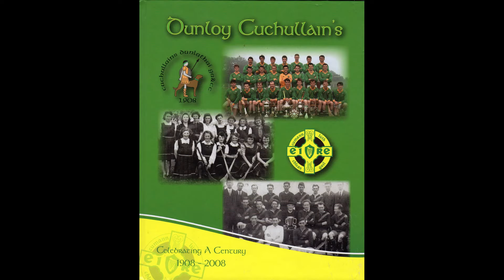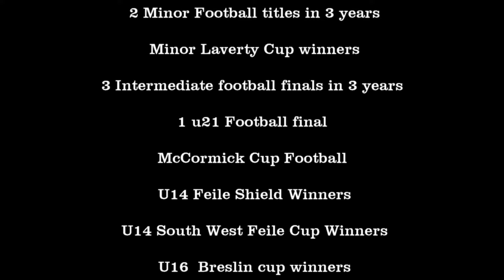Dunloy GAC Club History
A video celebrating the histoy of the club up till 2018. Over 100 years of history for a club that caters for Hurling, Football and Camogie